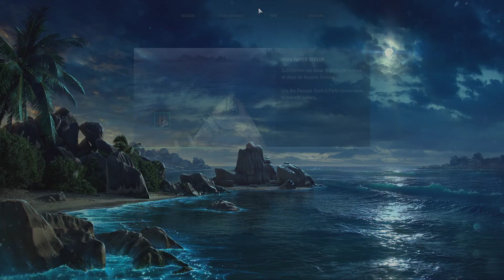World of Warships : Loot crates and low tier for shits and giggles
A few low tier matches in Cruisers and some loot boxes i had kicking around..